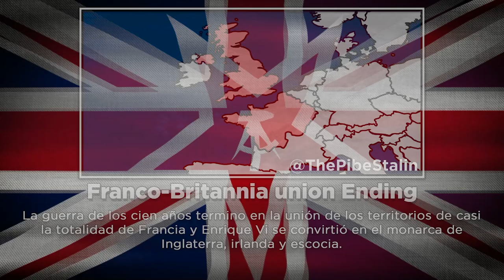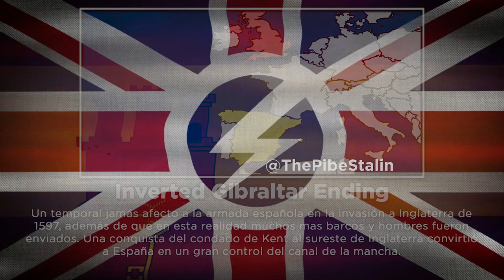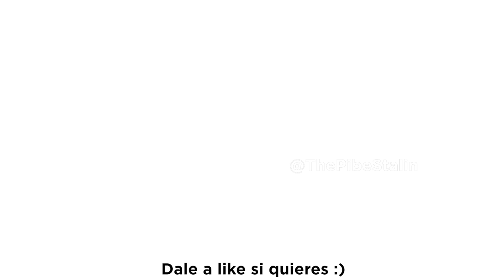REINO UNIDO: All Endings [ESPAÑOL]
Todos los finales de un gran imperio que piso este mundo, algunos dicen el mas grande..

Marcas de tiempo:
0:00 Actual Ending
0:18 Frankfurt Ending
0:34 Good Ending
0:50 Bad Ending
1:05 Franco-Britannia union Ending
1:22 Communist Ending
1:40 Ameriking Ending
1:55 Inverted Gibraltar Ending
2:12 Ultra Bad Ending
2:30 British World Ending
3:00 Mas endings y videitos :)